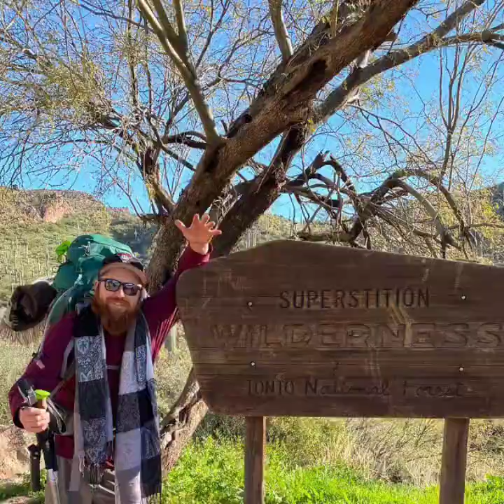Superstition Wilderness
Uphill Hiker takes on the Superstition Wilderness with a couple of friends!